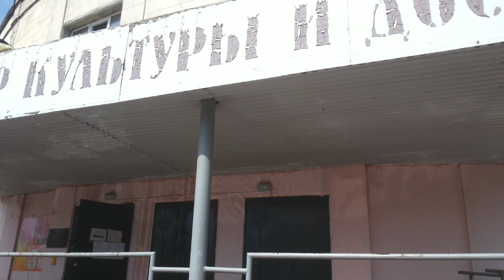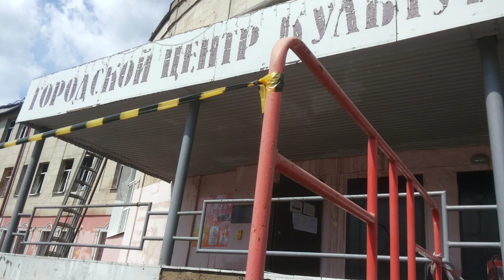3-й день тушения сильного пожара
гусь-хрустальный центр клуб ленина третий день работы экстренных служб